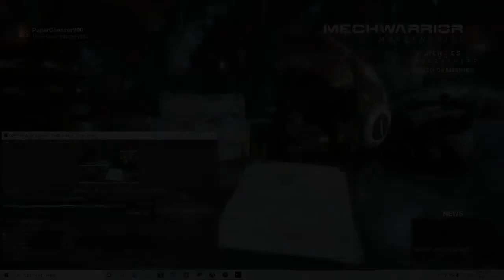Getting MW5:Mercenaries Started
This is a completely new game for me and man I hope I can find an esier way to control this mech warrior.